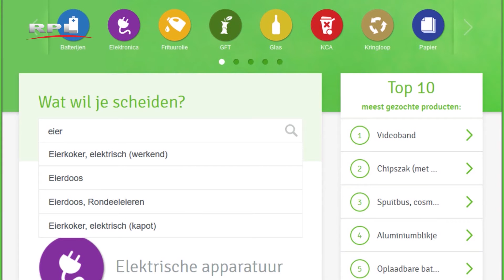RPL TV Woerden - RPL Actueel 170120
RPL Actueel 170120
Met de volgende onderwerpen:
- Aftreden wethouder Tymon de weger
- Dubbelspoor Utrecht - Leiden weer uitgesteld
- Nieuwbouw Oudelandsewe opgeleverd
- App Recyclemanager voor Woerden Beschikbaar
- Het weer door Mees Weststrate